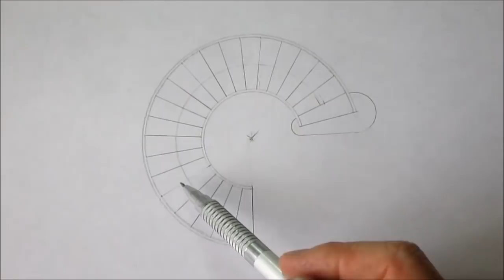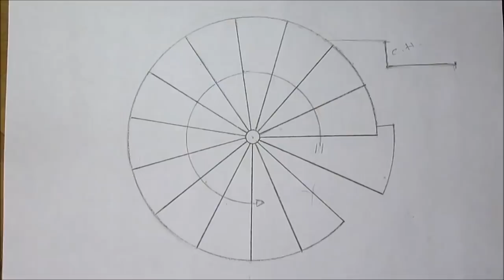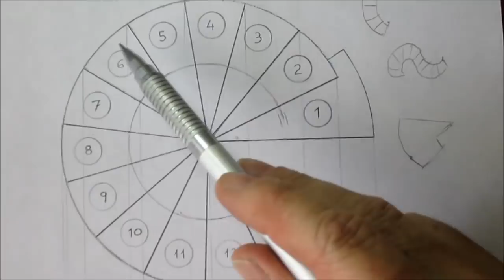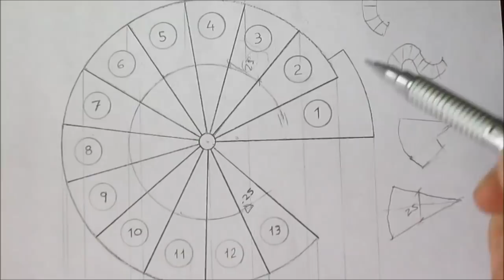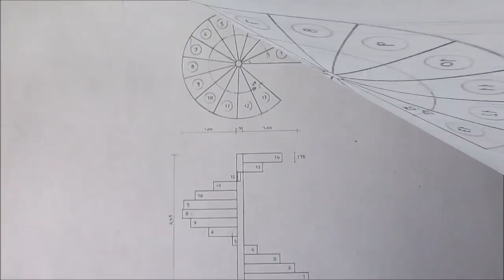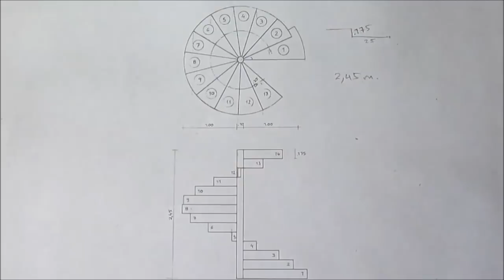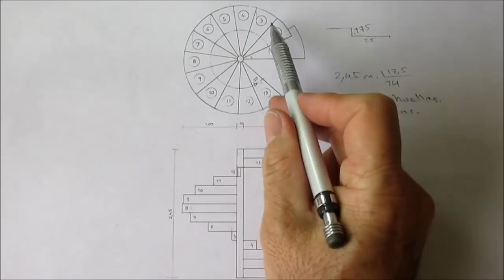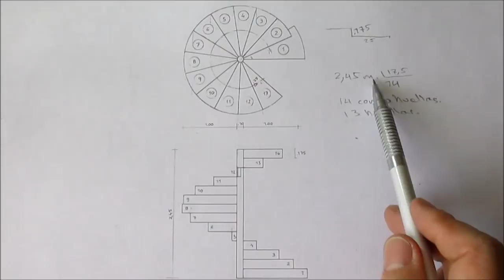DISEÑO DE UNA ESCALERA CARACOL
Henry Martínez Arquitecto,DISEÑO DE UNA ESCALERA CARACOL, Cálculo y explicación de una escalera caracol con sus medidas.